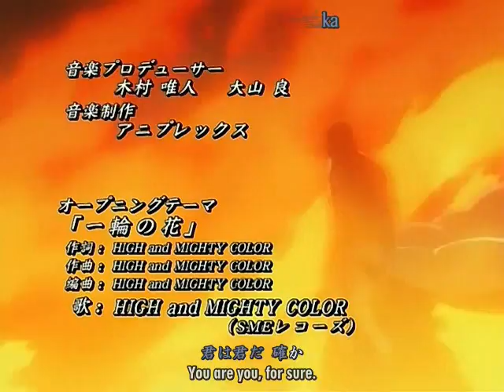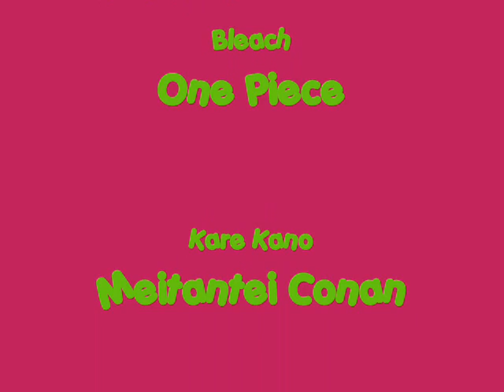Crazy -- Assorted Anime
Tite Kubo
Eiichiro Oda
Masami Tsuda
Gosho Aoyama
Shuichi Shigeno
Rumiko Takahashi
Yoshihiro Togashi

Production and Editor: ChiiSan09

Songs: Crazy -- Simple Plan / CarmellDansen (SpeedyCakeRemix) -- Carmell

Animes(In Order of Viewing): Bleach, One Piece, Kare Kano/His and Her Circumstances, Meitantei/Detective Conan/Case Closed, Yuyu Hakusho, Initial D, Ranma 1/2, Inu-Yasha